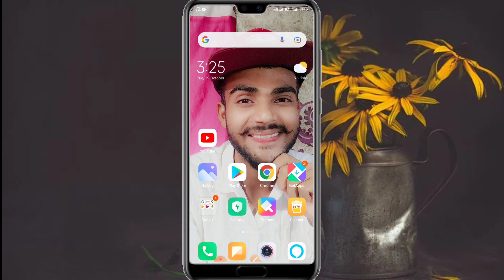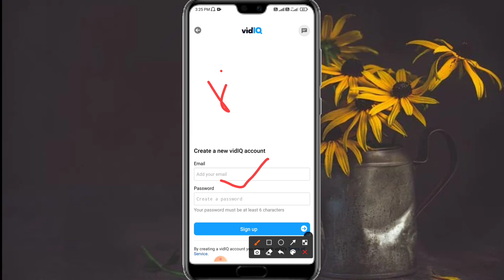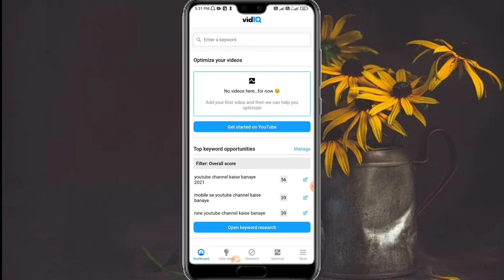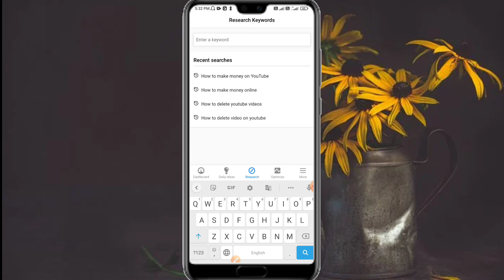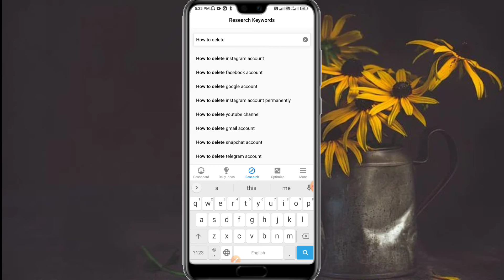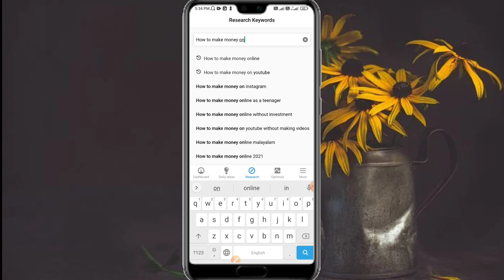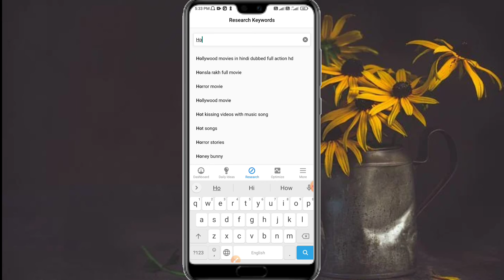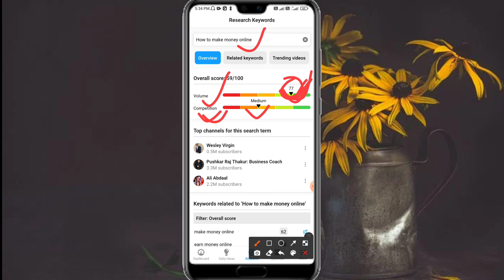Youtube Keyword Research 2021 | Vidiq Tutorial Hindi | How To Grow Your Youtube Channel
Dosto Aaj Ki Ye Video Me Vidiq App Ka Account Kaise Banaye Youtube videos Ke Keyword Research Kaise Kare Umeed Karta Hu Video Pasand Aaenga Thank you so much...

Search results
Vidiq tutorial hindi
vidiq

Boya mic

Bihar (India)